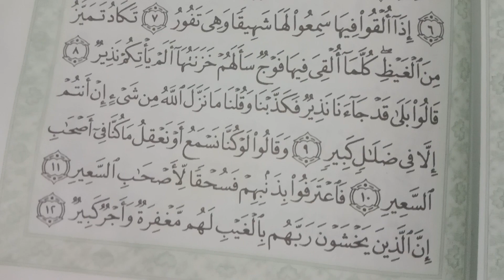سورہ ملک کی ایت نمبر 6 تا 10 کی تلاوت تجوید سے سیکھیں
سورہ ملک کو تجوید سے پڑھنا سیکھیں۔آؤ قران پڑھیں۔# اقراء قران بتجوید#learn